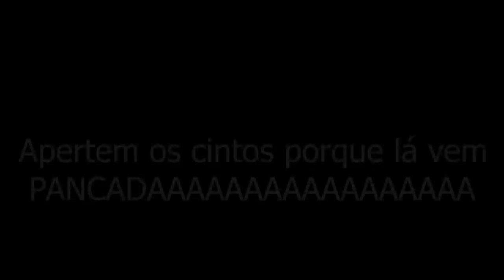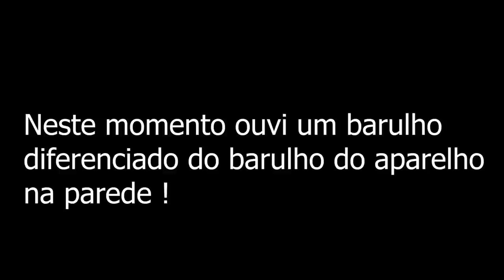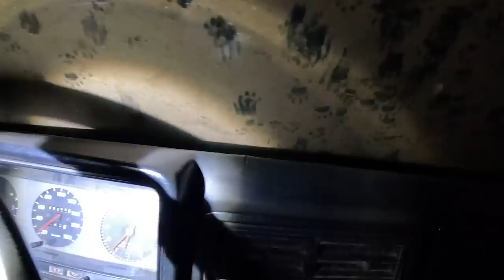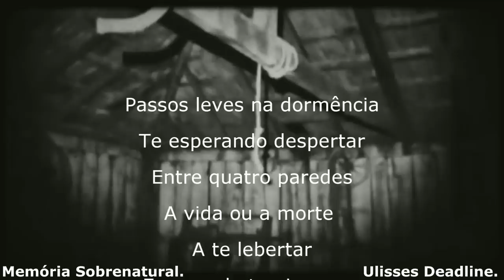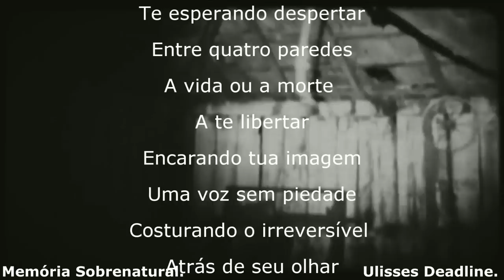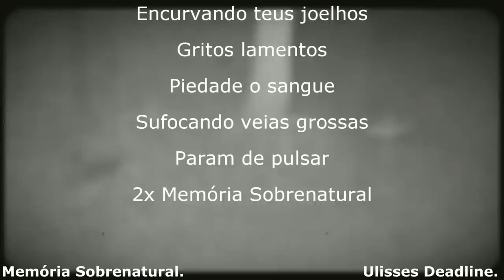Um dos videos mais assustadores na aparição de uma entidade